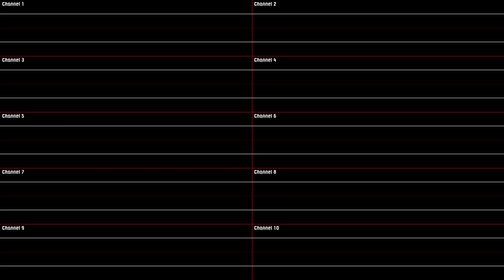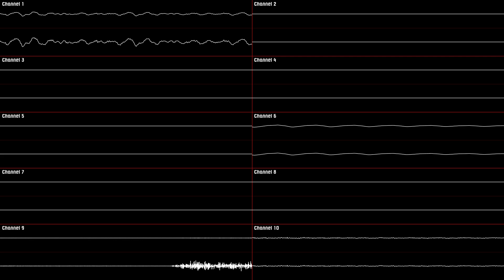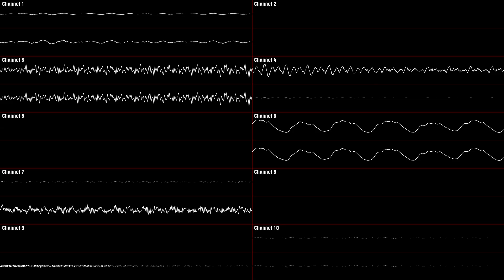Super Mario Galaxy 2 - Slider [Oscilloscope Deconstruction]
My 1st Wii deconstruction 🎉, I was really motivated to make this one! =p

Game : Super Mario Galaxy 2
Console : Nintendo Wii
Release Year : 2010
Composers : Mahito Yokota ; Ryo Nagamatsu ; Koji Kondo
BPM : 172

Timestamps :
- 0:00 [Channel 2 ; 3]
- 1:15 [Channel 5 ; 7 ; 8]
- 2:27 [Channel 1 ; 4]
- 3:40 [Channel 6 ; 10]
- 4:52 [Channel 1 ; 6 ; 9 ; 10]
- 6:05 [All Channels except 2 ; 3]
- 7:18 [All Channels]